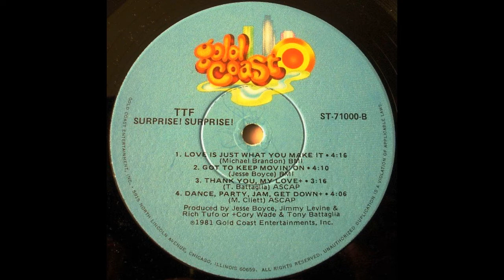Today, Tomorrow, Forever - Love is Just What You Make It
"Surprise! Surprise!" (1981 / Gold Coast)

Alton Hudson, Debra Peevy (lead vocals) / Jesse Boyce (keyboards, bass) /Bob Levis, Osee Anderson (guitars) /  Michael White (drums) / Paul Howard (trumpet) / Cinnamon, Keithen Carter, Marshall Titus, Today, Tomorrow, Forever (backing vocals)

Written by Michael Brandon
Arranged & produced by Jesse Boyce, Jimmy Levine & Rich Tufo